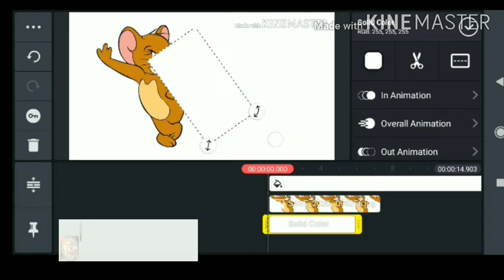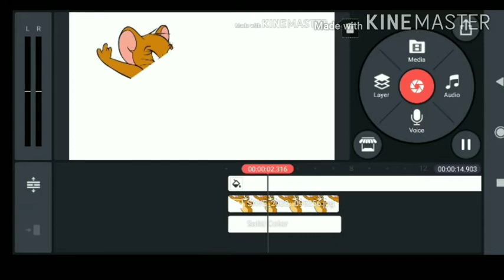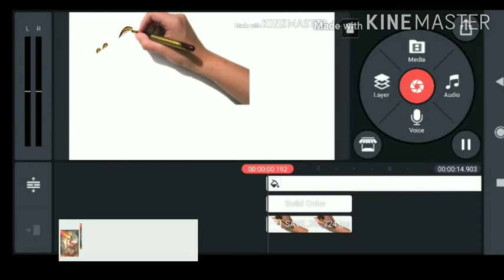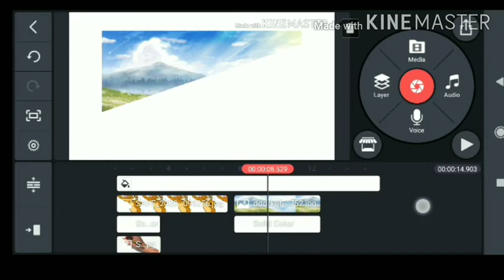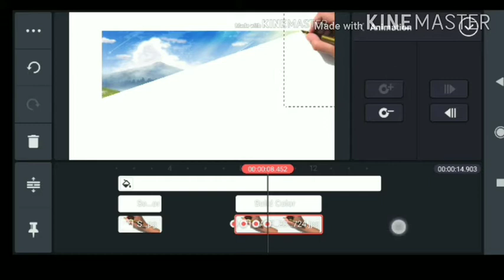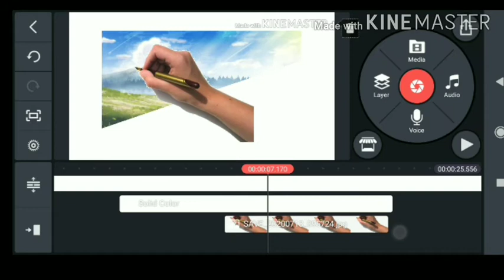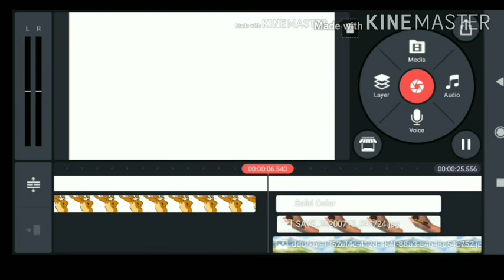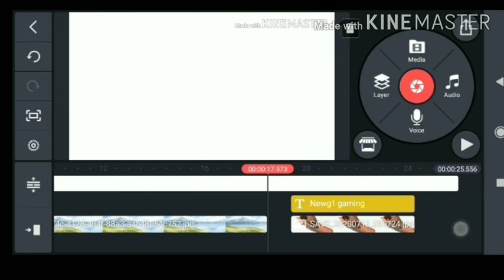Handwriting video animation without videoscribe with kinemaster NewG1 Render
In this video I show you how to create handwriting video animation with kinemaster